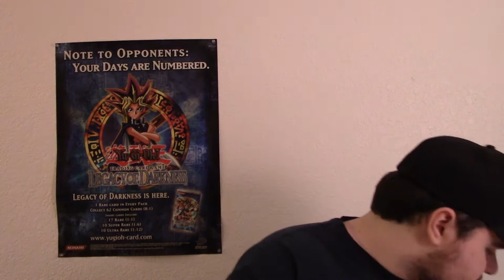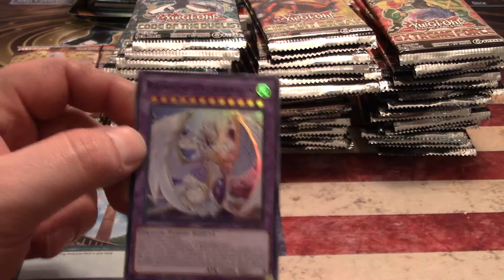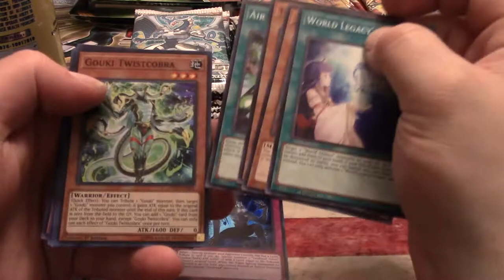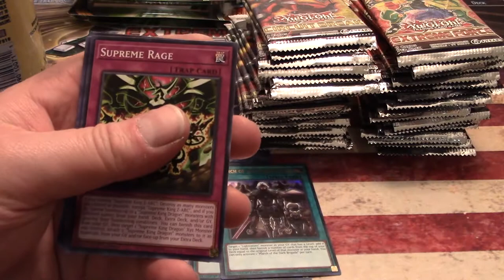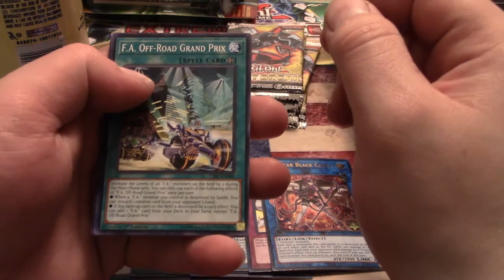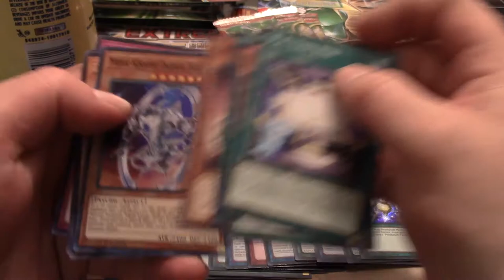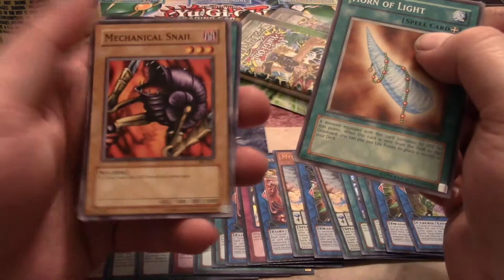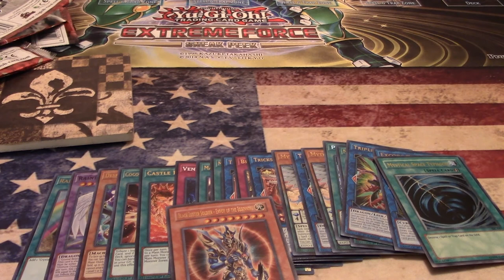Commanding Yu-Gi-Oh Blister Packs!! 70+?! Classic Packs Too! Sponsored by Beard Oils!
Sup folks? Yeah, I am back with even more blister packs. I went on down to Walmart and lost it. I bought 70 blister packs and came out with a great assortment! Not only did I get Ancient Millennium, Code of the Duelist, Circuit Break, and Extreme Force, but I got some Spell Ruler and Invasion of Chaos!! See what goodies I managed to pull!! My sponsor is once again, Shiny Cousin Jerry's Beard Oil and Fist Bumps. Get on in there and get your beard smelling mighty fine! Please enjoy!